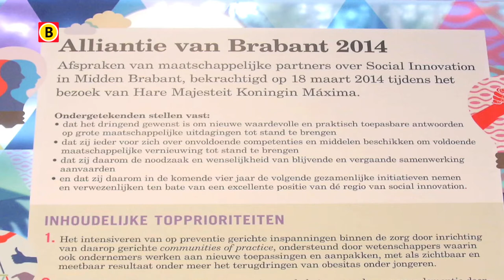BV Brabant 2014 -- aflevering 18 -- Ton Wilthagen over jeugdwerkloosheid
In het bijzijn van koningin Maxima werd afgelopen week de Alliantie van Brabant ondertekend. Hierin zijn onder andere afspraken over de jeugdwerkloosheid vastgelegd.
Volgens hoogleraar Ton Wilthagen van Tilburg University is er binnen drie jaar geen jeugdwerkloosheid meer in de regio Tilburg. Mede dankzij het project Startersbeurs.